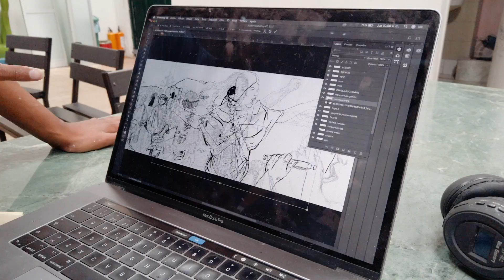¡Colombia, 200 años en la FILBo2019!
Los artistas que hacen realidad el Pabellón Colombia, 200 años, nos cuentan qué los inspiró en este proyecto de la FILBo2019.

Te esperamos del 24 de abril al 6 de mayo.